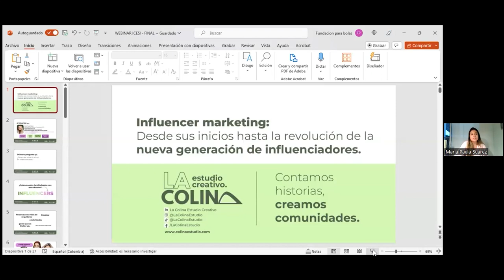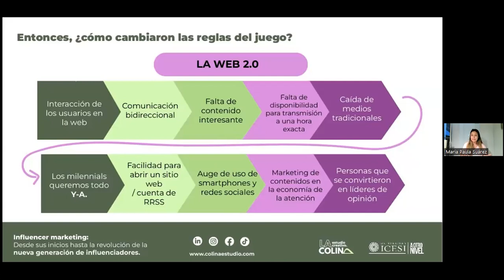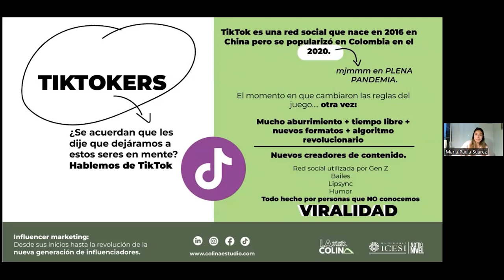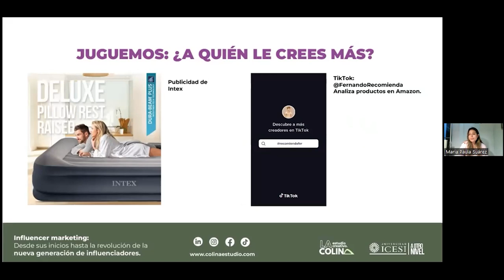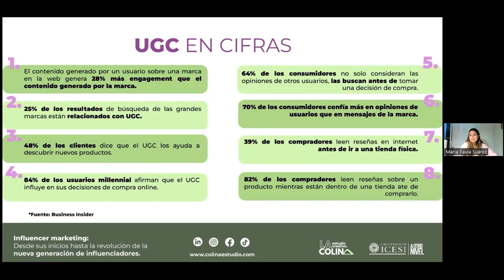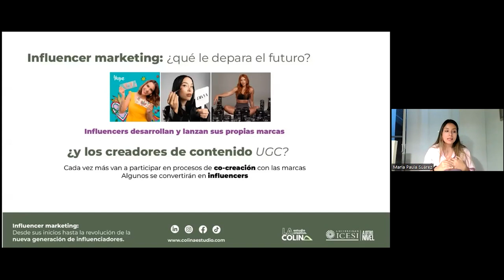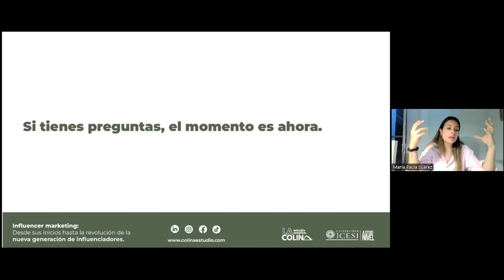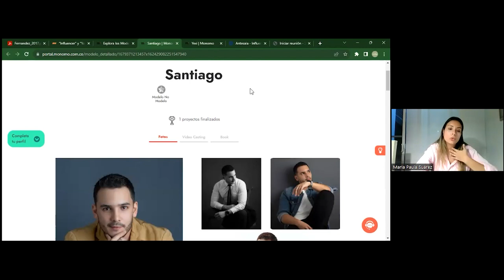Desde los inicios del influencer marketing